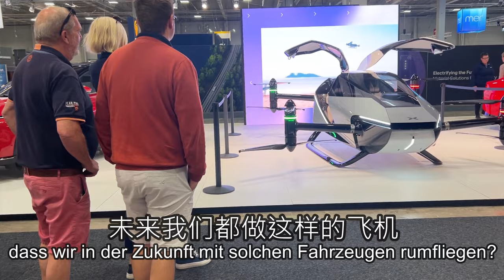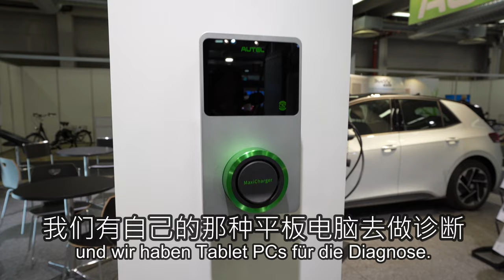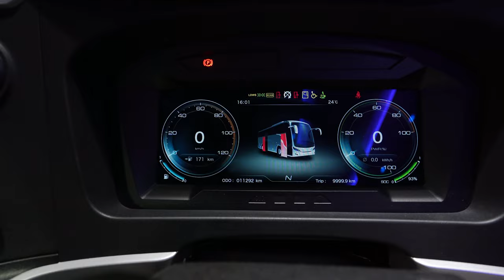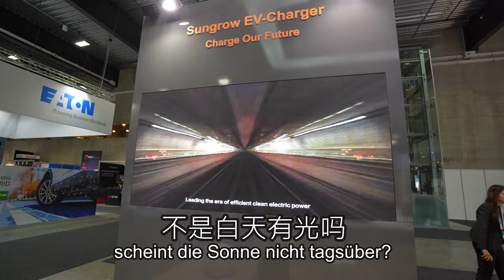8个最杰出的中国品牌在世界上最大的新能源车展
找到了8个最杰出的中国品牌在世界上最大的新能源车展。中国技术要卖到欧洲了，我来看看这次的挪威新能源车展#EVS35，有什么厉害的中国产品，采访下外国人，看看他们对中国产品是什么态度。你喜欢新能源技术吗？点赞，转发！

支持我！联系我！多谢你啦！

这些视频你一定要看

⏰ 章节 ⏰
0:00 欢迎
0:32 小鹏 飞机
1:09 小鹏 P7
1:30 AUTEL 充电桩
2:28 Zhidou
3:05 电动摩托车
3:22 VOLVO 电动挖掘机
3:43 宇通 电动公交车
4:00 SunGrow
4:32 Polestar Testdrive
5:26 Huawei 华为